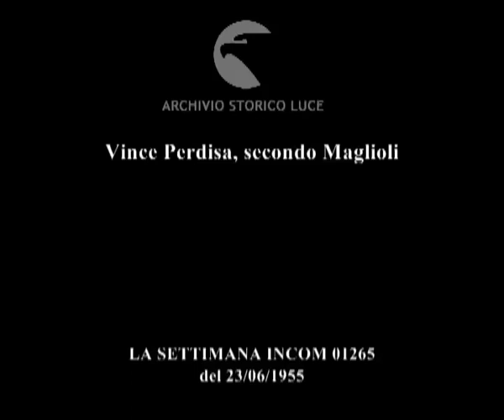2° Gran Premio Shell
Vince Perdisa, secondo Maglioli
   Descrizione sequenze:Il presidente Escoffier dà il via al Gran Premio Shell ; partenza delle automobili ; momenti della gara, ai lati della pista folla che assiste ; arrivo al traguardo di Perdisa che viene avvicinato dalla folla che lo abbraccia e complimenta ; Perdisa con la corona d'allora al collo ; Maglioli premiato secondo brinda con la corona d'alloro al collo ; Perdisa portato in trionfo dalla folla ;